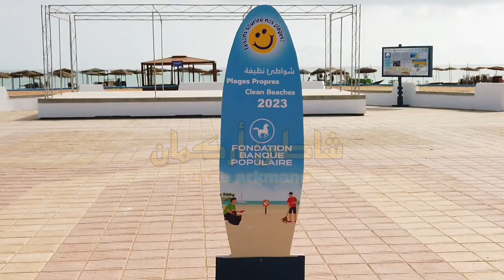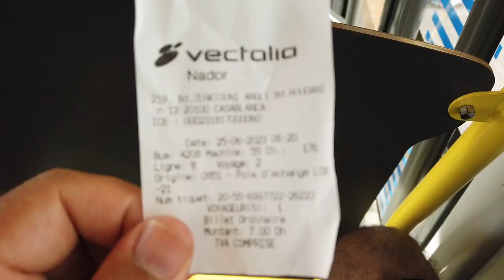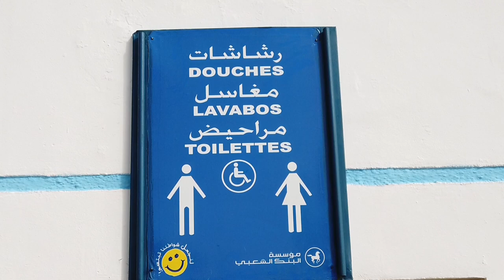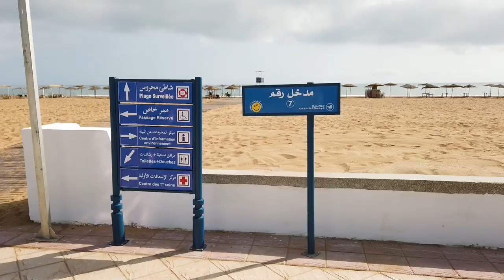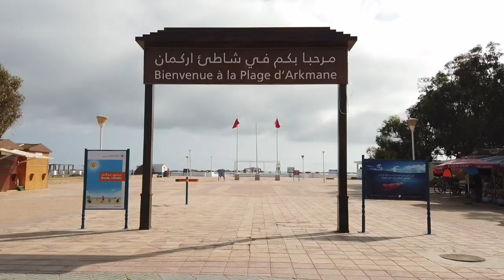شواطئ بلادي: شاطئ أركمان من أجمل الشواطئ في الناظور plage arkmane Nador ep:37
yb vlog
plage Nador
tacharana
bo9ana
arkmane
carablanca
sidi el Bachir
Miami
tibida
شاطئ تشارنا ناظور
شاطئ أركمان
شاطئ اركمان الناظور
شاطئ اركمان
شاطئ قرية أركمان بالناظور
شاطئ قرية أركمان
شاطئ يام
شاطئ أم الطيور
يا شاكلة بالشعر عرق ريحان
شاطئ الكرنك
شاطئ الرمال
وئام كمال الدين شرق حرف الكلام حلقي
شاطئ شاهين
شاطئ قرية اركمان
شاطئ النورس
شاطئ الكرنك طرطوس
شاطئ نورس
اكواخ مرمريس
شاطئ الكرنك اللاذقية
شاطئ كفر سيتا
شاطىء قرية اركمان
شاطئ المهندس قرية اركمان
أغشوركيت
حوض آركين
شاطئ الجميرا
شاطئ اركمان المغرب
شواطئ أركمانplage arkmane
plage de arkmane
plage kariat arkmane
plage taourirt kariat arkmane photos
plage de kariat arkmane
ماين كرافت pmn
plage d'arkmane
play ark
plage arkman
plage arekmane nador
plage arkman nador
plage arekmaneplage nador
météo plage nador
charana plage nador
meilleur plage nador
plage nador maroc
plage nador tibouda
plage nador maps
plage sidi bachir nador
plage charana nador
plage tibouda nador
plages nador
plage tcharana nador
plage des 3 fourches nadorشاطئ الناظور
شاطئ الناظور أركمان
شاطئ الناظور المغرب
شاطئ المهندس الناظور
شاطئ سيدي البشير الناظور maps
شاطئ كازابلانكا الناظور
شاطئ راس الماء الناظور
شاطئ بوقانا الناظور
شاطئ تشارانا بمدينة الناظور
شاطئ تيبودا الناظور
على شاطئ البحر نظرت دجاجة
شواطئ المحيط الهادي
شاطئ النورس
شواطئ بين الناظور والحسيمة
شاطئ سيدي البشير بين الناظور والسعيدية
شاطئ نورس
شاطئ النورس طرطوس
شواطئ مدينة الناظور
شاطئ مينا روزيتا الناظور
شواطئ الناظور
شواطئ الناظور الحسيمة
اسماء شواطئ الناظور
شاطئ كارا بلانكا الناظور
الشاطئ كورنيش الناظور
شاطئ في الناظور
طرطوس شاطئ النورس
شاطئ المنطار طرطوس
شواطئ طرطوس
شاطئ النصر
شاطئ ناظور سيتي
المغرب شاطئ رأس الماء الناظور
شاطئ جول جمال اللاذقية
شاطئ جبلة
شاطئ نجوم
شاطئ تشارانا الناظور
شاطئ بويافر الناظور
الشاطئ الناظور
شاطئ بالناظور
شاطئ المهندس الناظور maps
شاطئ القرية الناظور
شاطئ الشعابي الناظور
شاطئ اركمان الناظور
شاطئ أم الطيور
شاطئ تشارانا الناظور
بحر تشارانا
شاطئ النورس
شاطئ النورس طرطوس
تشارانا الناظور
بتشارطي ناجي الاسطا كلماتplage tcharana nador
charana nador
plage nadorplage nador
météo plage nador
charana plage nador
meilleur plage nador
plage nador maroc
plage nador tibouda
plage nador maps
plage charana nador
naegleria
plage tibouda nador
plages nador
plages nador hoceima
plage tcharana nador
plage des 3 fourches nadorمدينة الناظور
لماذا سميت مدينة الناظور
وصف مدينة الناظور بالفرنسية
موضوع عن مدينة الناظور
معالم مدينة الناظور
مميزات مدينة الناظور
جمال مدينة الناظور
اين تقع مدينة الناظور
الطقس في مدينة الناظور
خريطة مدينة الناظور المغربية
تراث مدينة الناظور
أين تقع مدينة الناظور
مدينة الناظور ويكيبيديا
مدينة الناظور ونواحيها
مدينة المهن والكفاءات الناظور
مدينة المهن والكفاءات الناظور 2022شواطئ الناظور
أجمل شواطئ الناظور
اسماء شواطئ الناظور
شواطئ الناظور الحسيمة
شواطئ مدينة الناظور
نحر الشواطئ
شاطئ في الناظور
شواطئ طرطوس السياحية
شواطئ كاليفورنيا
شاطئ كازابلانكا الناظور
شاطئ تيبودا الناظور
شاطئ تشارانا الناظور
شاطئ بوقانا الناظور
شاطئ بويافر الناظور
افضل شواطئ الناظور
الشواطئ الناظور
شاطئ الناظور المغربشاطئ السعيدية
وصف شاطئ السعيدية
معلومات عن شاطئ السعيدية
اسم شاطئ السعيدية
قصة شاطئ السعيدية
بحث عن شاطئ السعيدية
فيديو شاطئ السعيدية
شاطئ السعيدية اليوم
شاطئ السعيدية 2022
شاطئ السعيدية 2020
شاطئ السعيدية وجدةشاطئ تشارنا ناظور
شاطئ تشارانا الناظور
بحر تشارانا
شاطئ النورس
شاطئ النورس طرطوس
تشارانا الناظور
charana nador
plage nadorplage nador
météo plage nador
charana plage nador
meilleur plage nador
plage nador maroc
plage nador tibouda
plage nador maps